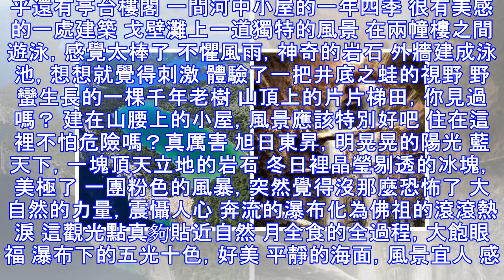「52張世界級照片」看遍萬年奇觀！每張都太刺激，太壯觀了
少帥 八卦話題 檢舉此篇 「52張世界級照片」看遍萬年奇觀！每張都太刺激，太壯觀了 　 「52張世界級照片」看遍萬年奇觀！每張都太刺激，太壯觀了   有著大樹紋理的石頭，真神奇 縱使生命以痛吻我，我仍報之以歌 萬丈山崖之上的索橋，彷彿走在雲端之上 五彩斑斕神秘星軌，絕妙的美 雪山上燈火通明，嚴寒不驅自散 滾滾沙塵來臨瞬間，太可怕了 奔流到海不復還，實在是壯觀 你永遠無法想像水下的生物到底能有多大 藍色的山脈，第一次見 傳說中的一線天，真奇妙 這裡的視野簡直太棒啦！ 雲煙霧繞，彷彿置於仙境 九拐十八彎的山路，真是刺激 竟然能住人，太厲害了 如此清澈的湖水，隱約中能看到水下的神秘巨洞 讓人心生畏懼的海洋世界 聚集了神秘力量的雲層，下一秒會發生什麼 結成冰塊的海水，清澈透亮 被圈住的一池綠水，綠得發亮 冬日裡一抹靚麗的陽光，太美了 金光環繞的小樹，努力生長著 血紅色的瀑布，真是罕見 沙漠上的駱駝隊伍，在陽光下蜿蜒爬行 一株著實罕見的植物，真稀奇 沙漠的一處綠洲，似乎還有亭台樓閣 一間河中小屋的一年四季 很有美感的一處建築 戈壁灘上一道獨特的風景 在兩幢樓之間遊泳，感覺太棒了 不懼風雨，神奇的岩石 外牆建成泳池，想想就覺得刺激 體驗了一把井底之蛙的視野 野蠻生長的一棵千年老樹 山頂上的片片梯田，你見過嗎？ 建在山腰上的小屋，風景應該特別好吧 住在這裡不怕危險嗎？真厲害 旭日東昇，明晃晃的陽...